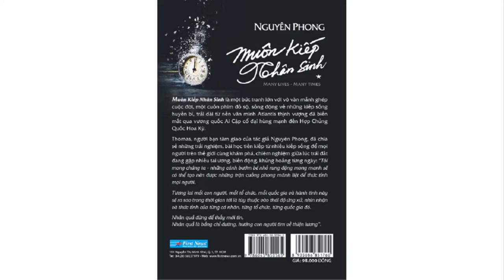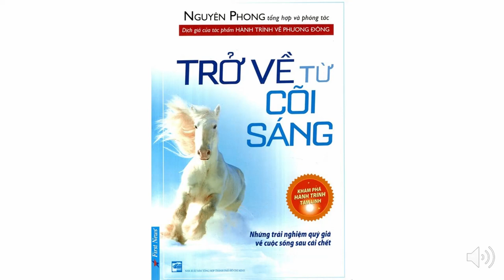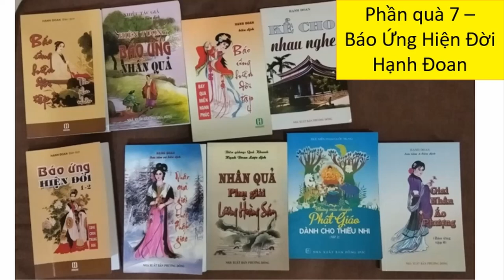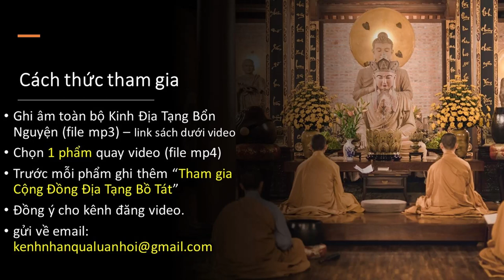Thông báo | Tổng hợp Pháp bảo Cộng Đồng Địa Tạng Bồ Tát Đợt 2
1. Ghi âm toàn bộ Kinh Địa Tạng Bổn Nguyện (file mp3)
2. Chọn 1 phẩm quay video (file mp4)
3. Trước mỗi phẩm ghi thêm “Tham gia Cộng Đồng Địa Tạng Bồ Tát”
4. Đồng ý cho kênh đăng video.